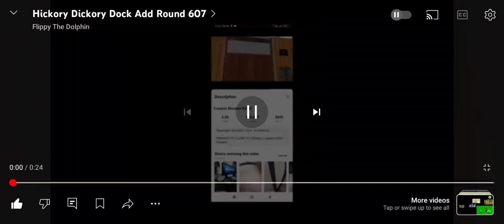Hickory Dickory Dock Add Round 611